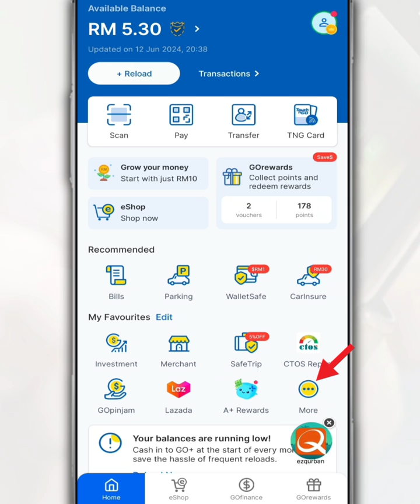How to Register and Add a Vehicle in TNG eWallet to Pay for Parking Using the Touch N Go App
The parking feature in Touch n Go eWallet enables users to pay for street parking in Kuala Lumpur and Selangor.

Other municipalities covered by TnG eWallet include Negeri Sembilan, Kelantan, Terengganu, Perak, and Putrajaya.

So, in this video, we'll show you how to register your vehicle in the Touch N Go eWallet app and pay for parking using this app.